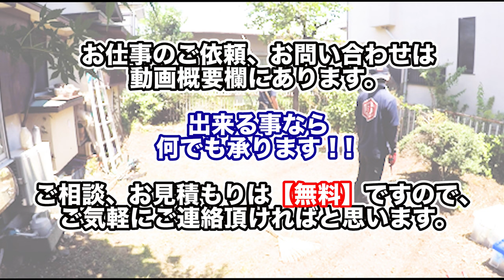【価格公開】激安過ぎて心配されます。〜便利屋の草刈り剪定〜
本日は庭のお手入れ（草刈り剪定）の動画です。
お値段も発表してますので、そちらも皆さんの参考になればと思います。
それでは動画をお楽しみ下さい。

お見積りは【無料】です。
困ったことがあるときは、どんなことでも
一度ご相談ください。
湘南のお助けマンが可能な限りお助けいたします！